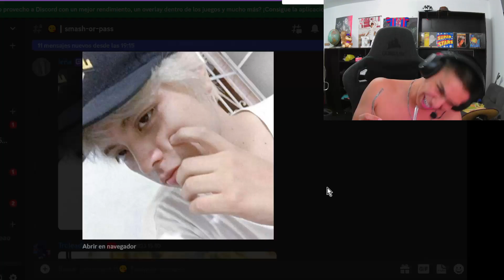tiene 4 lunares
REDES DE LEAOSG:
Twitch (Lunes a Viernes 6pm)